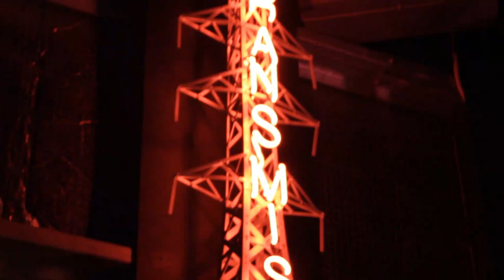The Lightning Room at Scienceworks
Officially launched at Scienceworks in 2004, the Lightning Room offers 30 minute live shows that are informative, entertaining and electrifying!